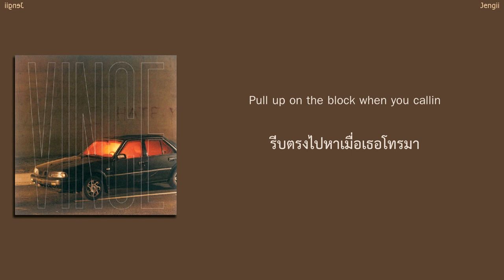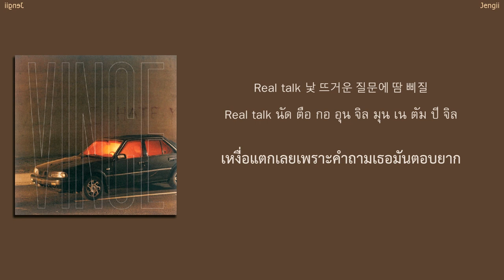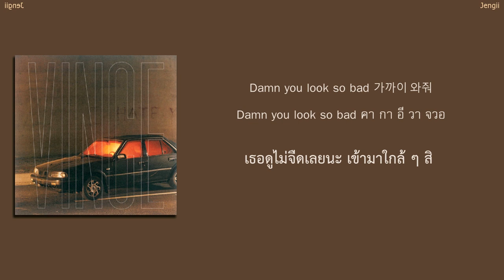[HAN&TH] Vince - EMERGENCY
HAN ► klyrics.net
ENG ► THEBLACKLABEL
I am NOT the owner of this song. Please support the artist. ❤